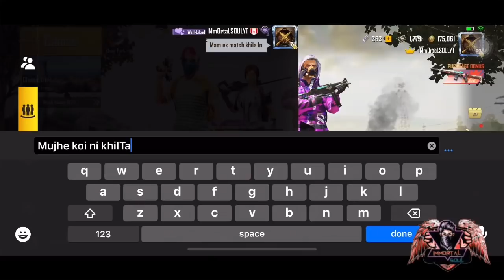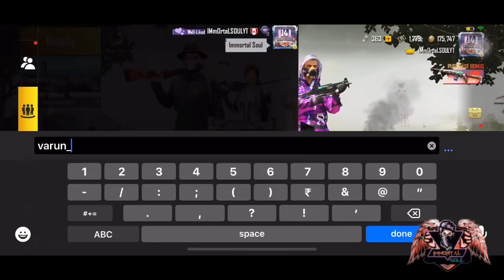JOINING RANDOM SQUAD OF GIRL LIKE A BOT | INFLUENCER GIRL PRANKED | PUBG MOBILE | IMMORTAL SOUL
Thank You So Much For Watching My Pubg Mobile Gameplay Guys , I Hope You Enjoyed This Video & Make Sure To Leave a Like, Comment, Subscribe And Share This Video With Your Pubg Squad & Friends ❤️

Internet :- JIO

Recorded By :- IOS RECORDER

Varun Sachar - ( IMmortalSOULYT )